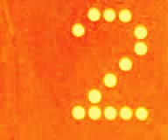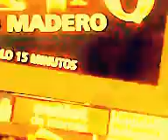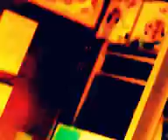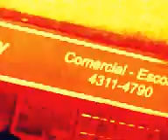CINE ESTOCASTICO LUDICO ABSTRACO IDEAL POR OSCAR VALMONT. RENACIMIENTO ARGENTINO. ARTE INTELIGENTE.